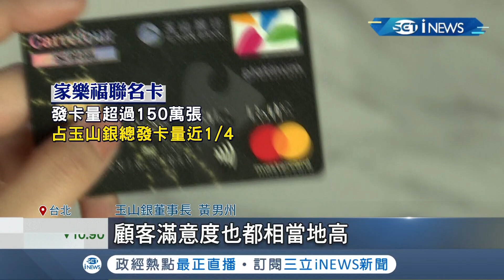玉山銀行"護山神卡"破百萬張 傳合約將截止 恐撼動"刷卡老三"地位? 玉山銀董:尊重法方決定│記者 李雯珂 楊超丞│【台灣要聞】20220215│三立iNEWS